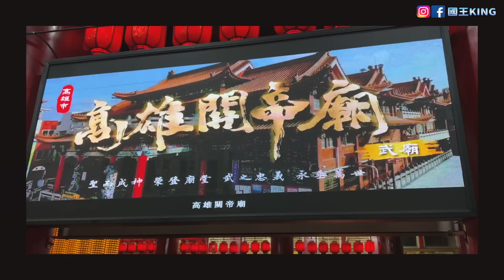探訪爸爸身體復原狀況，笑說電視換新的可以看兄弟倆影片了！謝謝網友們關心【VLOG】《國王KING》ft.老爸 未來男友Liann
關注FB粉絲專頁：國王King
關注IG：國王KING